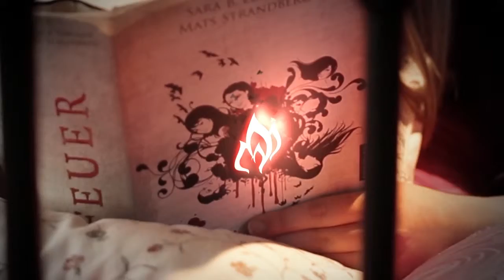Buchtrailer "Schlüssel" Bd. 3 der Engelsfors-Trilogie, Dressler, S.B.Elfgren & M.Strandberg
Konzept, Dreh und Postproduktion Büro Ziegler. Die Darstellerin hatte die Rolle in einem Online-Gewinnspiel gewonnen.